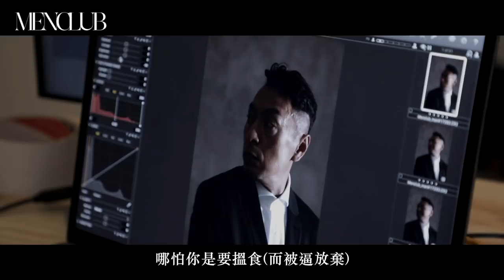MENCLUB PEOPLE - 未到終點 - Philip Keung 姜皓文